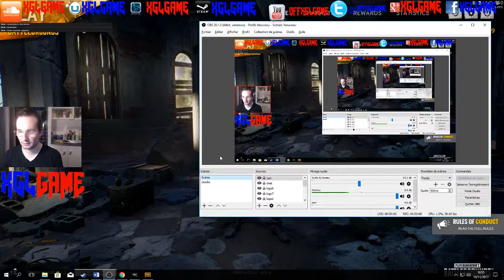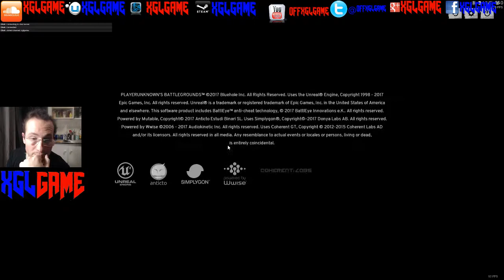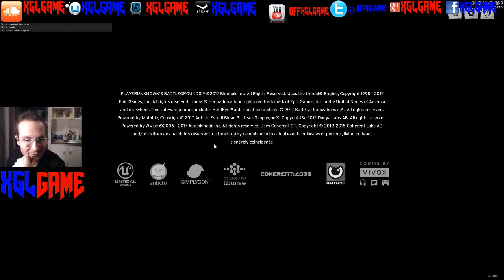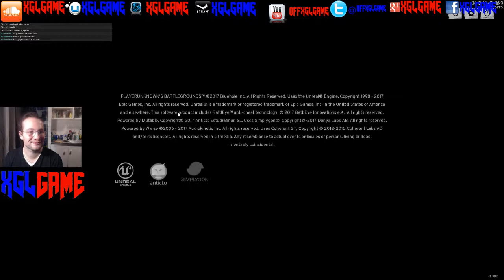LIVE PUBG du 19/11/2017 (Part 6)